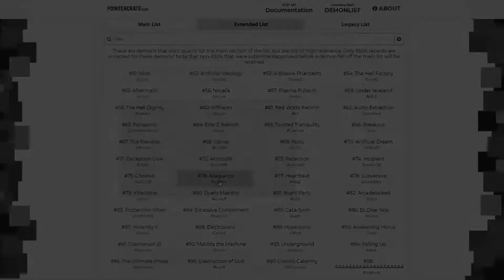I got no time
No words. The best video on my channel.

Q: What hz are you?

A: Colorado, USA. Not getting more specific.

Q: Why GD?
A: Idk honestly, rythm games are the best.

Q: What do you play with?
A: I play with the spacebar.